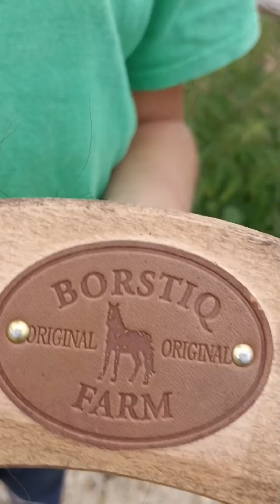la ponette de Elina: routine soin avec ma jument !!!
avec @Adl4689

bonne journée à toi